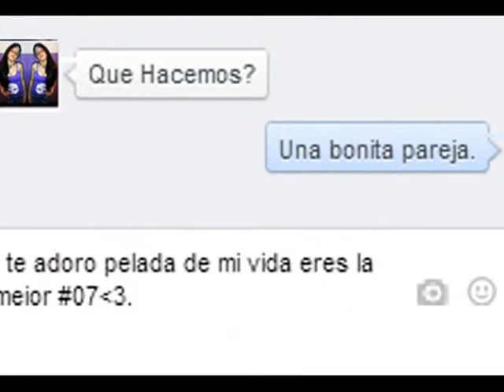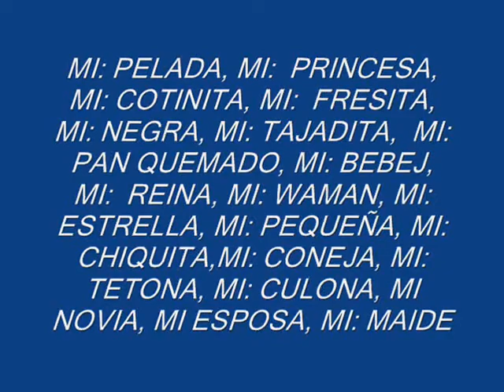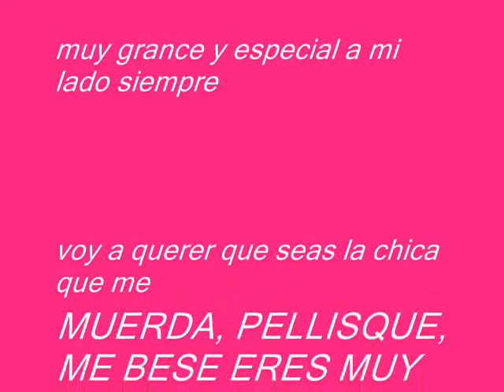PELICULA SKARLET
• Ven esta noche, sumerjamos nuestros cuerpos entre las sábanas, y dejemos que el tiempo desaparezca al tocarnos la piel. Perdamos la razón, en una búsqueda de ese paraíso que se esconde en nuestra cama al caer el anoche. Ese paraíso que comienza donde nuestros cuerpos se encuentran y nuestras almas se hacen una.
• Ven, y dejemos que la realidad a nuestro alrededor colapse con tanta ternura, y hagamos que nuestro amor y la fuerza de nuestra pasión, inicien en medio de suspiros un nuevo mundo, uno donde tus caricias son el cielo y mis besos el viento que corre en él.
• Solo ven, y déjame contarle una historia a tu piel, utilizando el silencio y el contacto con mi ser. Deja que ella descubra antes lo que tengo que decir con mis labios, y así sabrás la profundidad de mis palabras y de los sentimientos que se envuelven entre cada letra que pronuncie.
• Ven esta noche, y entre las sábanas, démonos cuenta que la eternidad se encuentra cuando mis labios se unen a tu piel, y que la inmortalidad se siente, cuando tus labios cuentan cada lunar en mi. Ven, y seamos todo lo que que nuestros corazones desean esta noche; pero sobre todo, seamos dulces amantes hasta que el sol invada nuestra habitación.